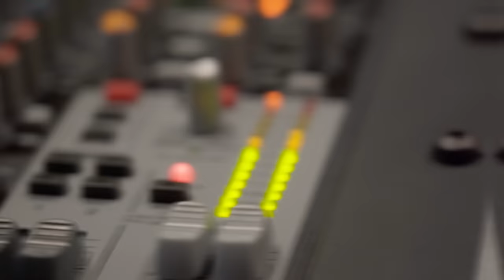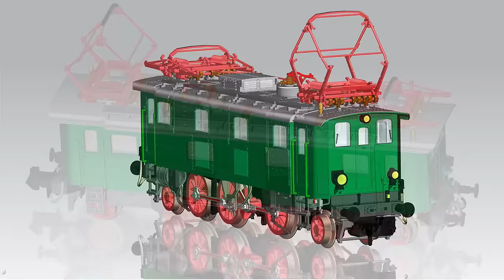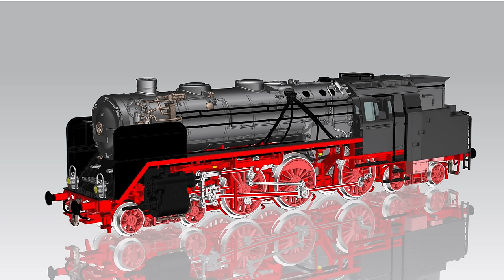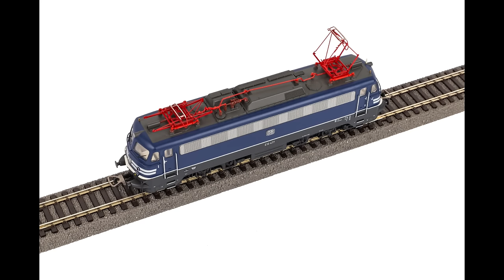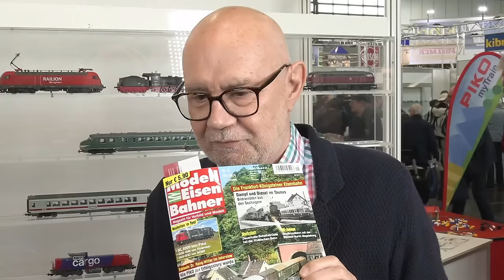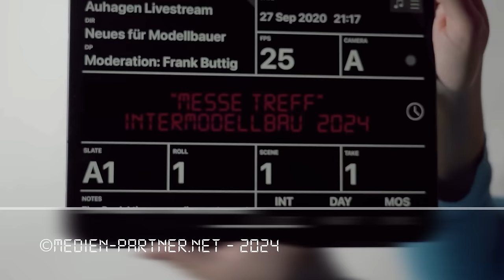Piko Dortmund Intermodellbau 2024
Der dritte im Bunde unserer Tagesberichterstattung ist PIKO. Der Produktmanager Gideon Grimmel stellt die Neuheiten vor. Das Highlight dabei ist die BR 62 in H0 und TT